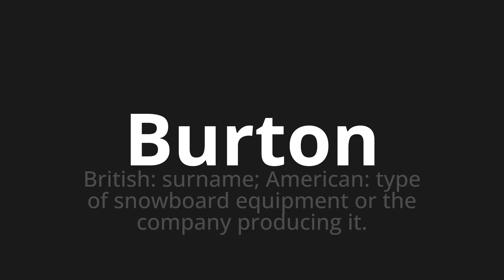How to pronounce Burton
Master the Pronunciation of 'Burton WHICH MEANS BURTON' - which means : British: Surname;American: Type of Snowboard Equipment or the Company Producing it. 📝 with @PortuguesePronunciation 🎓🗣️ - [Your Guide to Portuguese]

Learn to pronounce 'Burton' perfectly in Portuguese with our easy and engaging tutorial by @PortuguesePronunciation! 📖📽️ In this comprehensive video, we provide you with native speaker examples 🗣️👂 and phonetic breakdowns 🎵 to ensure you get the pronunciation just right.

How to say Burton in Portuguese